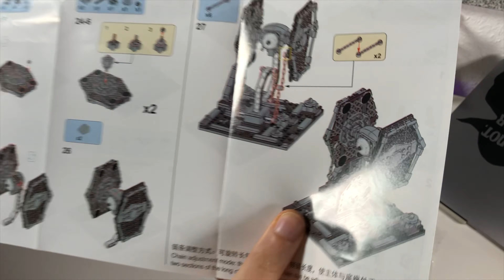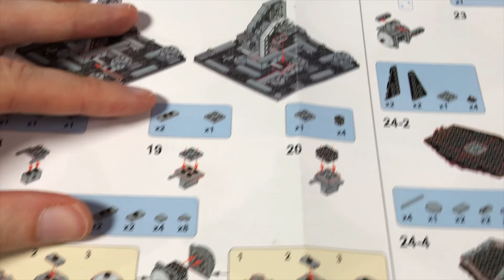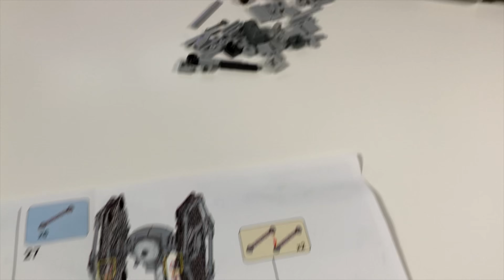Anti-Schwerkraft "LEGO" Star Wars TIE FIGHTER Set - TENSEGRITY Skulptur BAU & REVIEW